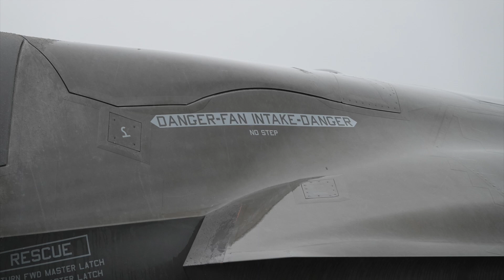F_35A F_35B 第４４回海上自衛隊アメリカ海兵隊岩国基地航空基地フレンドシップデー２０２３ 自衛隊情報 yamaguti japan 個人取材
開催会場：アメリカ海兵隊岩国航空基地
最寄り駅：岩国駅 シャトルバス（片道：大人４００円、子供２００円）

地上展示
　F-35A 航空自衛隊所属
　F-35B アメリカ海兵隊所属